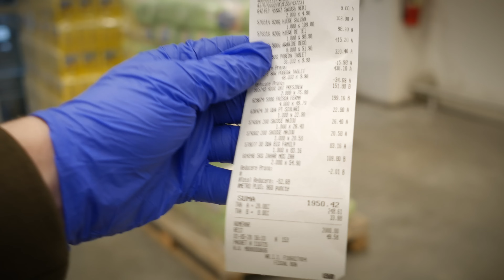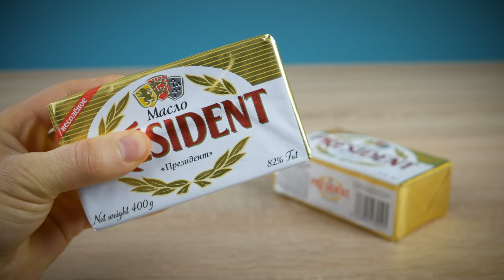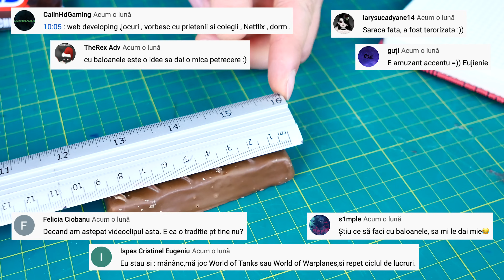AM FACUT SNICKERS GIGANT DE 40 KG !!!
CUM SA FACI UN SNICKERS DE 40 KG ??!

Muzica:
🎵 Track Info:
Title: Midnight lover by ROFEU
Genre and Mood: Dance & Electronic + Happy
🎵 Track Info:
Title: Obento by KODOMOi
🎵 Track Info:
Title: Expedition by Declan DP

*Mulțumesc pentru vizionare! SUCCES!!!